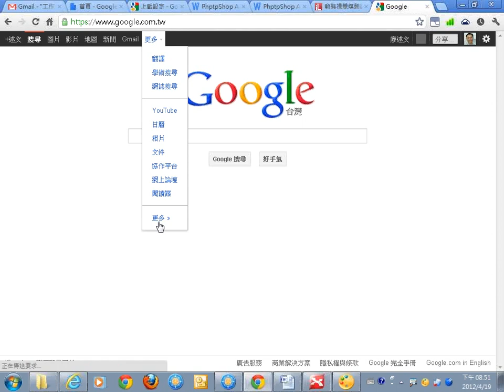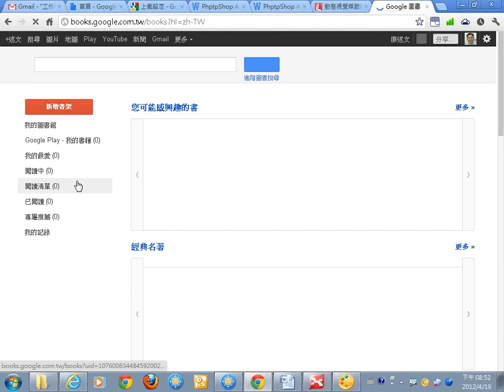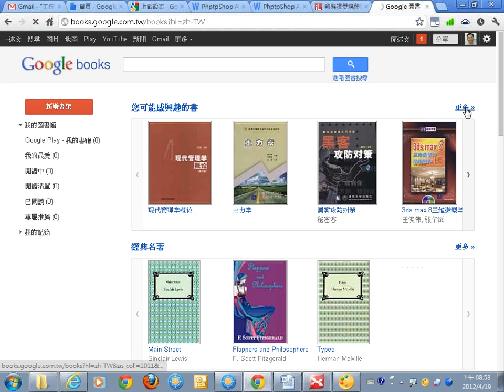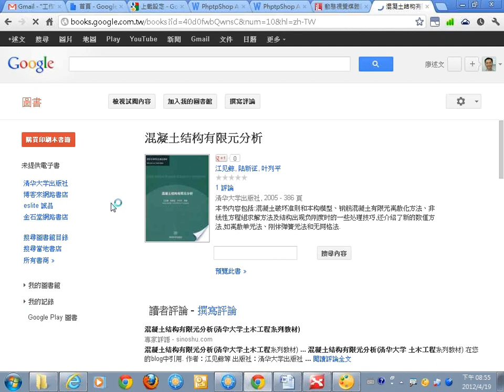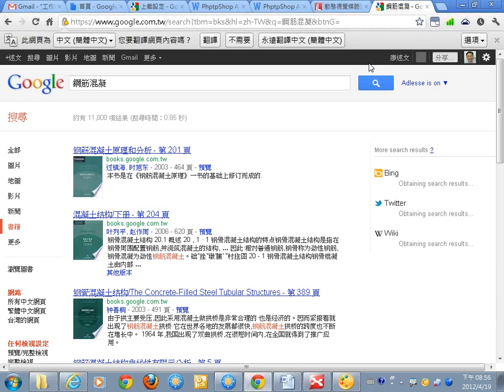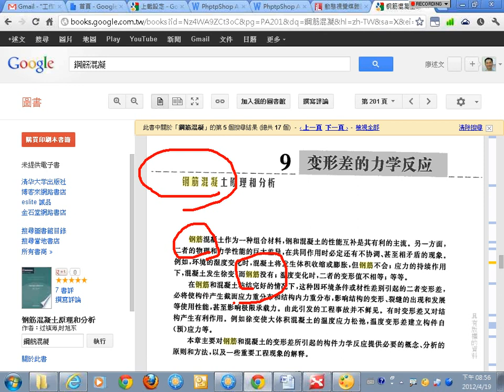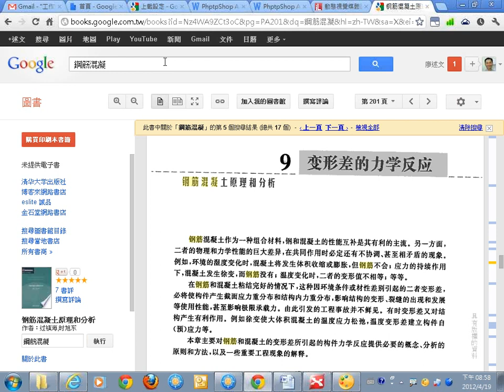14Google圖書.wmv